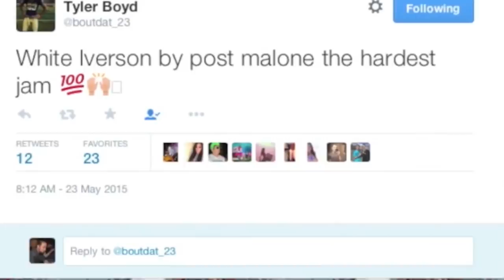Who Were The 17 Wide Receivers Drafted Before Tyreek Hill? Where Are They Now?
Tyreek Hill has exploded onto the football scene as one of the most dangerous playmakers in the NFL. But, he wasn't always seen as an amazing player. In fact, he wasn't even drafted until the fifth round, with the 165th overall pick by the Kansas City Chiefs. In this video, we're going to look at the 17 wide receivers that were drafted before Tyreek, who was an absolute steal in the 2016 NFL Draft and just got charges dropped with no suspension.

Song: Cayman Cline - Crowns